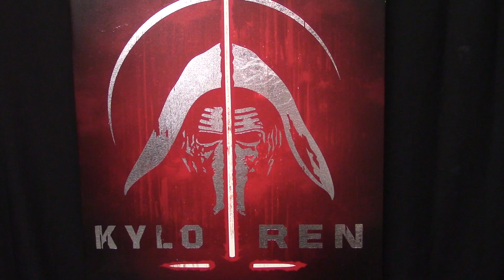Kylo Ren: The Awakening REACTION! Fan Made Film (By BlindWave)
Me and Rachel set down to watch and React to the Fan Made Film "Kylo Ren: The Awakening by our fellow YouTubers over at BlindWave and Antoine Bandele.
Hope Everyone Enjoys and Don't forget to Head on over to Blindwave and Antoine Bandele to check them out, pretty sure if your watching this you already know them, but this is a link just in case.

Snapshat - GarageBanter